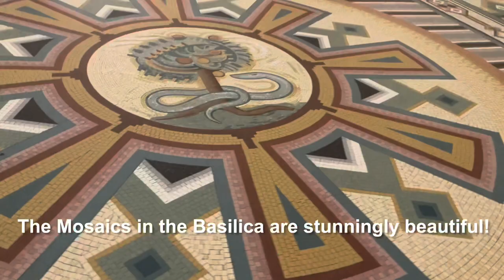Pilgrimage to Sainte-Anne-De-Beaupre, Quebec CANADA & Chona’s Birthday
Our journey to Quebec continues. Spent the full afternoon to the beautiful, majestic and serine place, Shrine of Sainte-Anne-De-Beaupre, where many pilgrims from North America come every summer time.